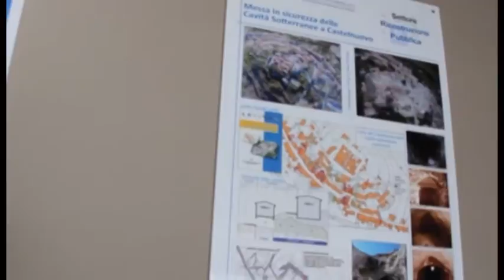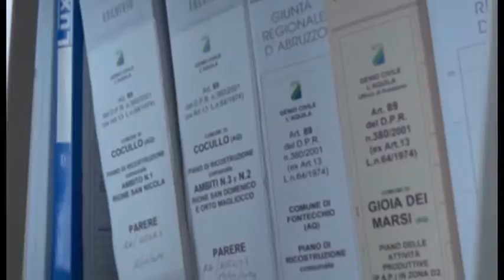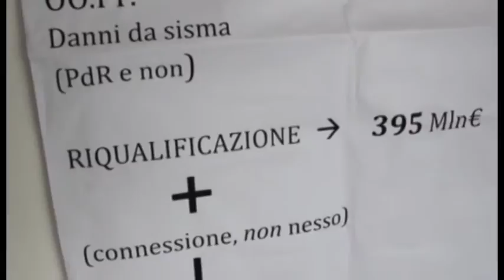Ricostruzione. Crimi: "Accelerare le procedure"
Sulla ricostruzione dell'Aquila, a 10 anni dal terremoto, il sottosegretario Crimi ha riferito in commissione alla camera. Secondo Crimi servono nuove norme per sbloccare la ricostruzione pubblica